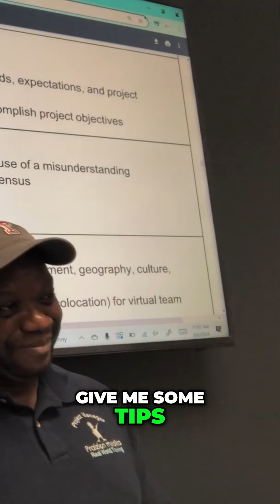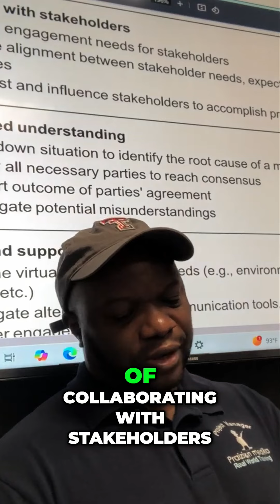Effective Stakeholder Engagement: Tips and Techniques for Project Managers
Learn how to engage stakeholders effectively in project management. Understand the challenges project managers face in engaging stakeholders and find ways to alleviate their workload. Improve your stakeholder management skills with these valuable techniques.